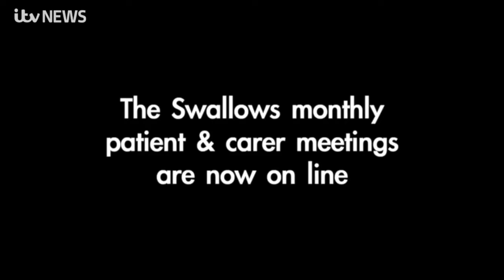ITV News article